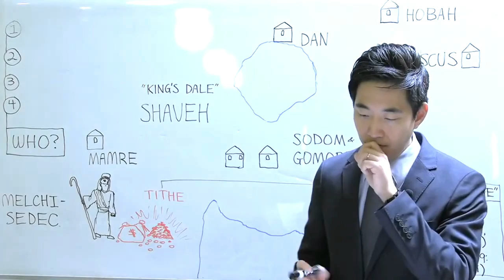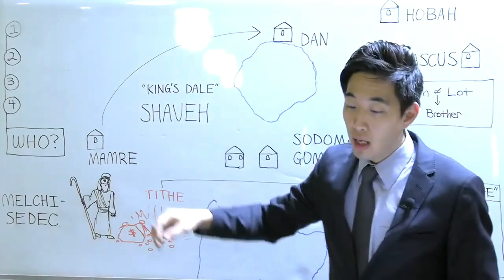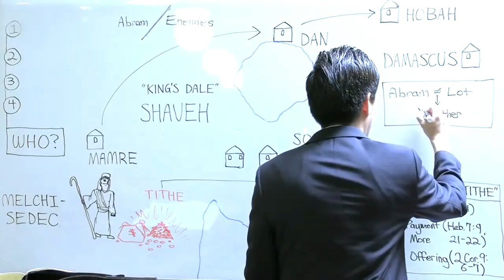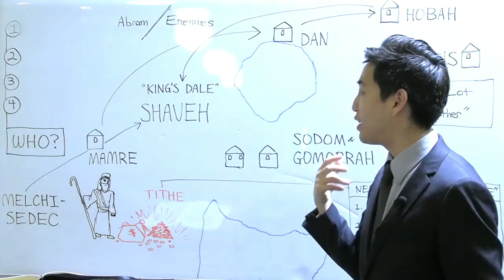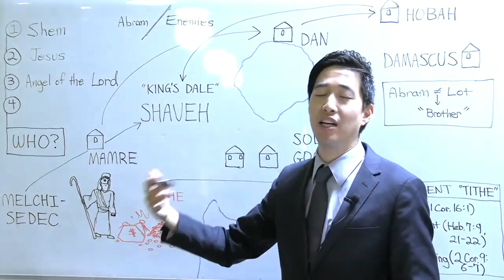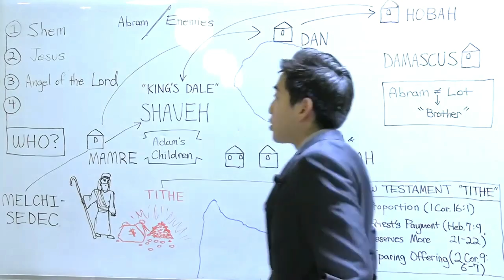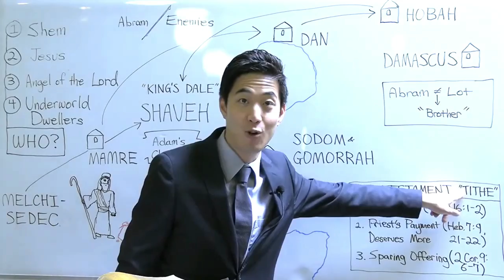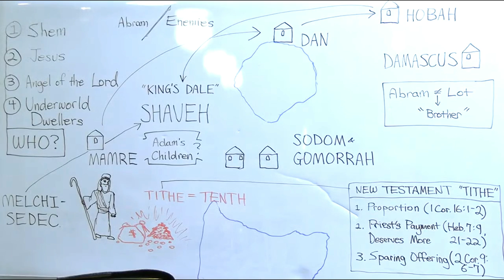The Mysterious Identity of Melchizedek (Genesis 14:13-20) | Dr. Gene Kim